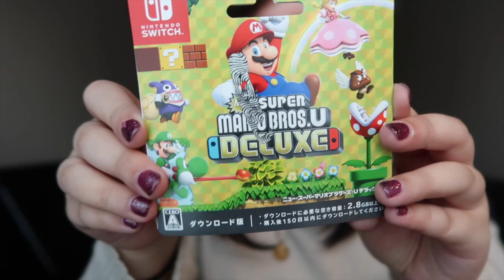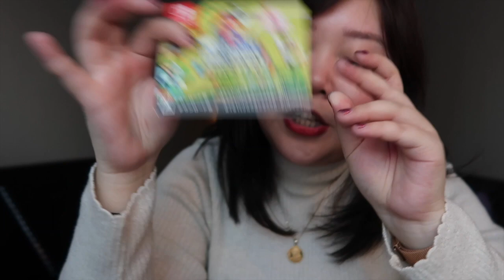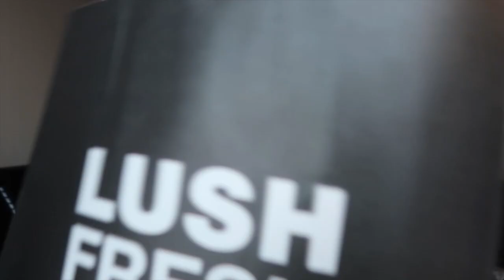My Japan Haul! (Onitsuka, Kate Spade, Fila, etc!) | Lifestyle vlog | Fenina Tolentino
Hey, friends!

I am on fire this week!!! Yesss! It is the first week of the year 2019! And I feel so productive, bwaha!

Part 1, cause I wasn't able to shoot my last minute shopping yet (mostly jbeauty & food) -- PLEASE DO WATCH OUT FOR IT!